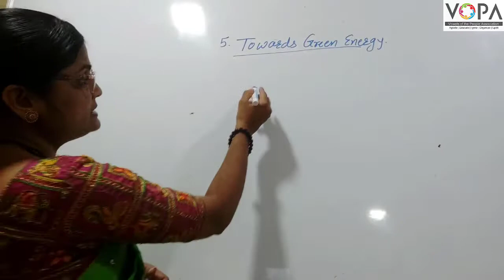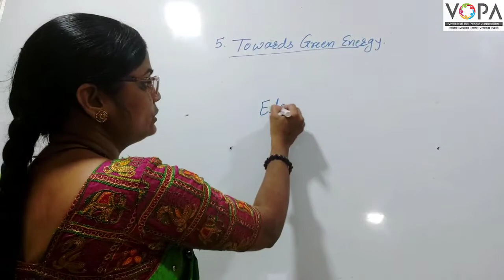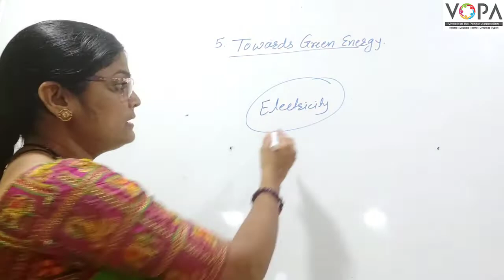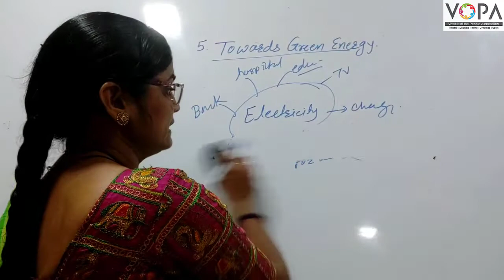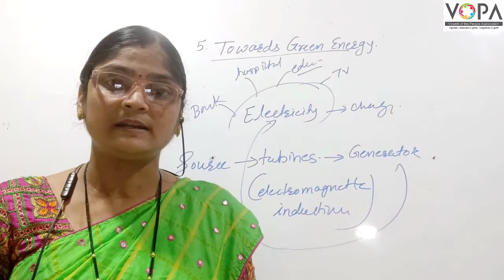10th | Science 2 | Chapter 5 | Towards Green Energy | V1 | VSchool